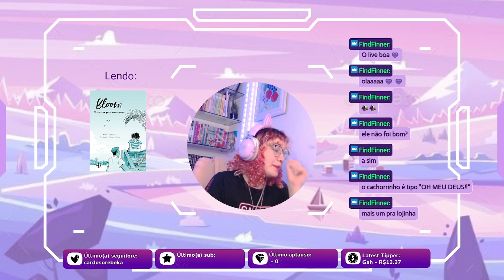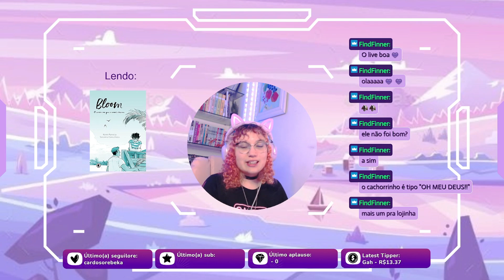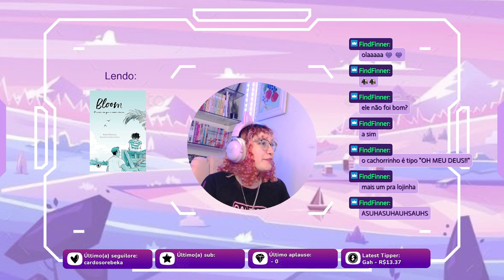Live de leitura aquileana em um dia chuvoso! | Dark Lore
Espero que gostem da live e para quem quiser comprar a hq, o link de compra está nos links abaixo💖

💬 Vai comprar algo na Amazon? Compre utilizando o meu link 💖

📖 Minha wishlist:

Link de compra de Bloom: O verão em que o amor cresceu

link aqui

0:00 - Abertura
1:43 - Sprint 1
39:51 - Conversa com o chat 1
44:13 - Sprint 2
1:08:52 - Conversa com o chat 2
1:17:15 - Já volto!
1:20:28 - Conversa com o chat 3
1:21:45 - Sprint 3
1:38:53 - Encerramento

💸 Quer comprar algo e ganhar parte do seu dinheiro de volta? Baixe o aplicativo da Meliuz. Baixando pelo meu link você já começa com um saldo na conta.